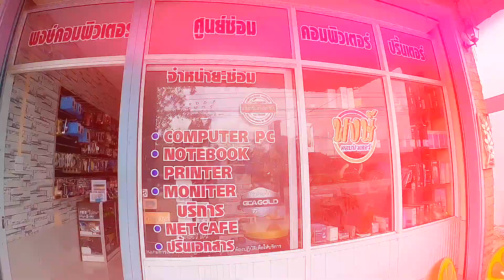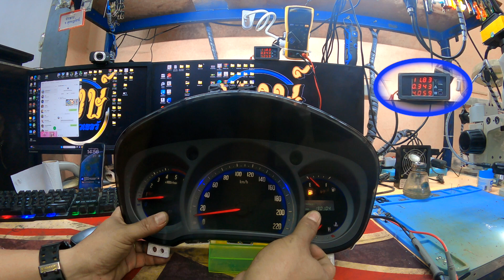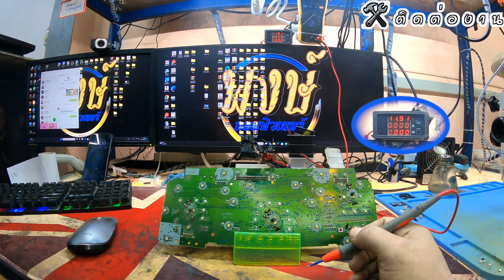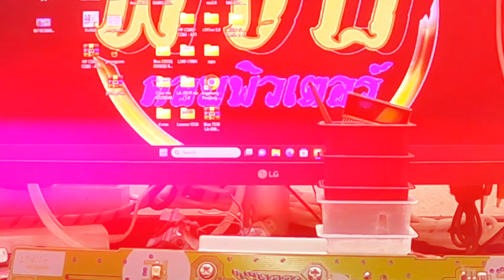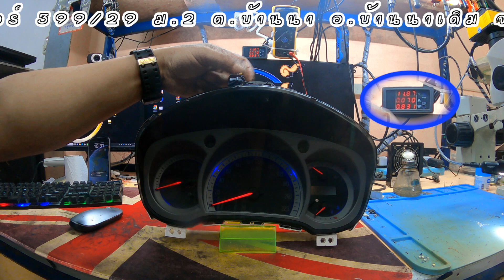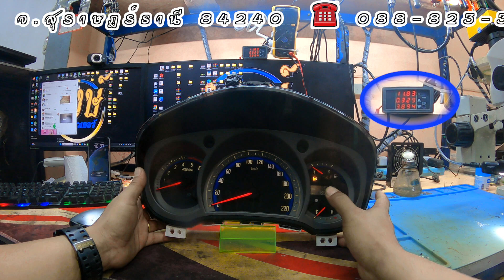ซ่อมหน้าปัดเรือนไมล์ D Max เข็มใช้งานไม่ได้ (K.ฮ๊อด)By ช่างพงษ์